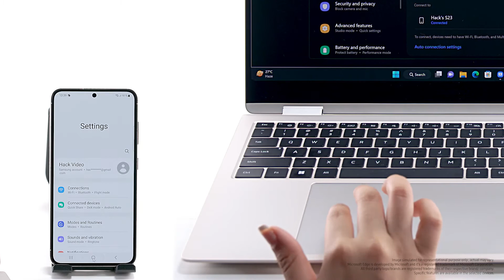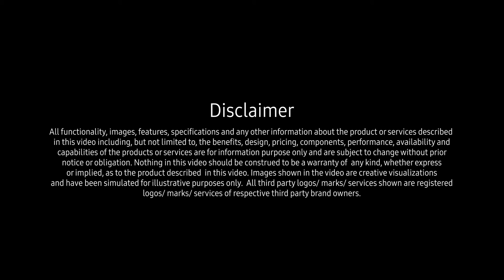Galaxy Book3 Series | Multi Control | Samsung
Now move seamlessly between devices, copy and paste or drag-and-drop across different devices with the new Multi Control feature. Know more